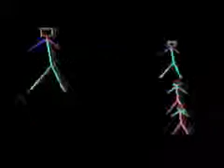Darktek Paranoïa New Version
Darktek : hardteck sound
Animation de ouf qui bouge au mouvement du son by hardtek404
Merci a Darktek pour ce son !! Darktek : hardteck sound
Merci a Darktek pour ce son !!